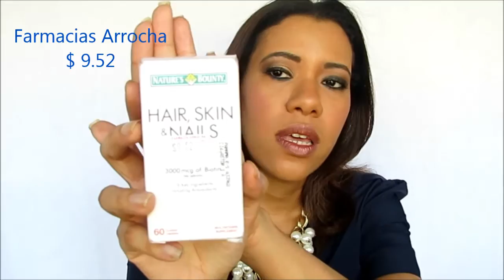COMPRAS / HAUL DEL JUNIO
Hoy les comparto un video que me gusta mucho hacer... las compras que hice durante el mes de JUNIO! Comenten si han utilizado algunos de estos productos...